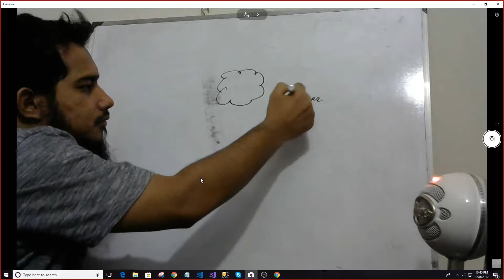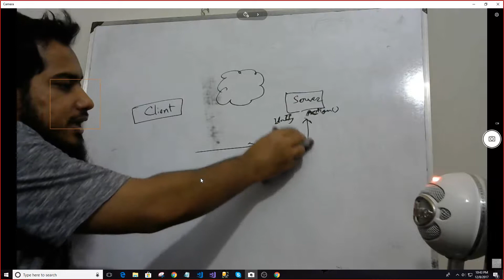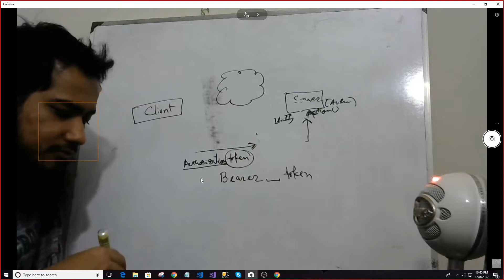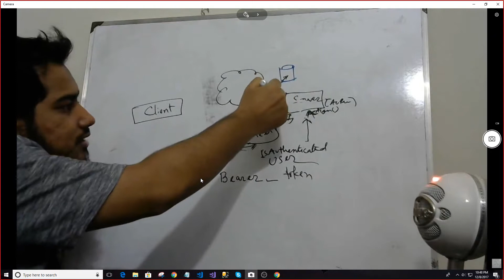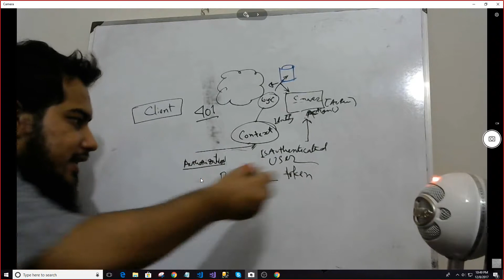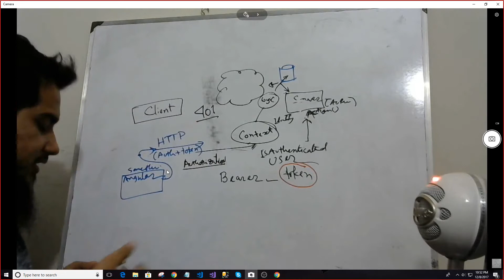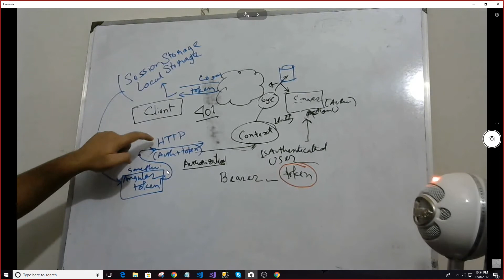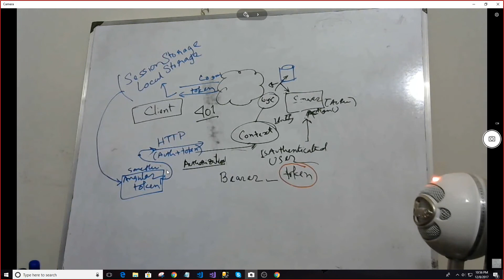(Bangla) Online Course - Let's Build an LMS - C23V5 Auth using Bearer Token